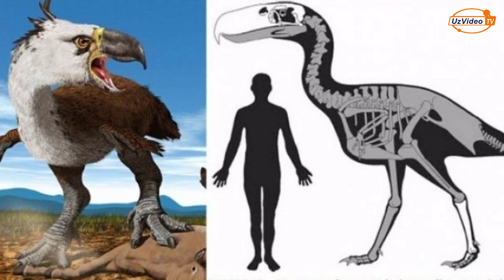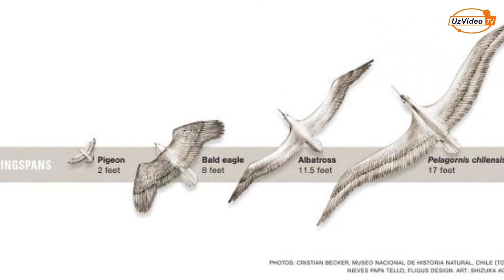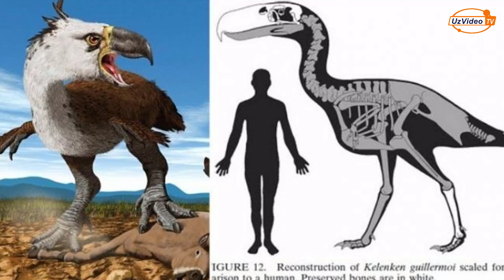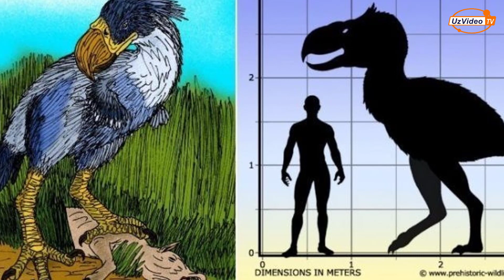Baxtimizga tarixdan avvalgi qirilib ketgan yirtqich qushlar Dunyo Arxeologlaridan !!!